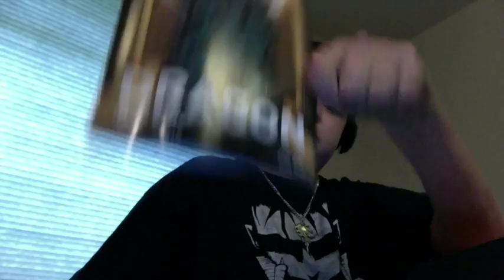April 2014 LootCrate Unboxing- Here Be Dragons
This month's theme is dragons?! Sweet! The current population of dragons in Nateslyvania is only 3; maybe that will rise? Also, extreme doing things offscreen action!